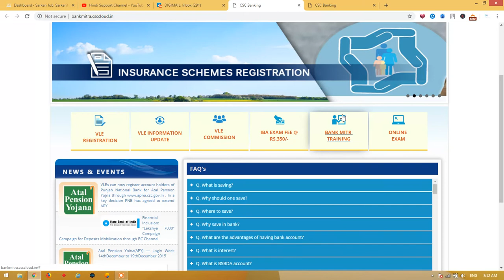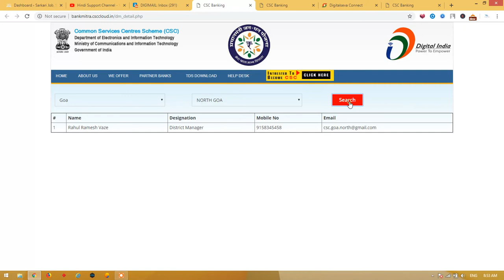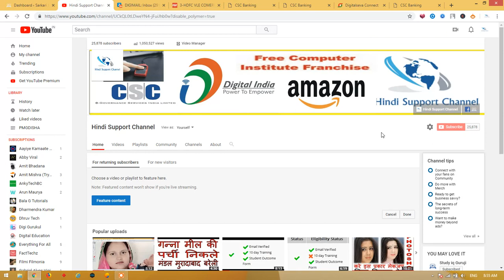HDFC Mini बैंक इस प्रकार खोले बहूत ही आशान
HINDI SUPPORT CHANNEL, नमस्कार दोस्तों इस चैनल पे मैं daily आपको - latest tech news in हिंदी में post करूँगा , यहाँ आपको technical tutorials मिलेंगे topics होंगे - android , computer & internet , online पैसे कैसे कमाते है , hardware networking , Guide & procedure about different work in india govt offices etc  Namaskar Doston iss channel pe mai daily apko - latest tech news in hindi me post karunga , yahan aapko technical tutorials milenge topics honge - android , computer & internet , online paise kaise kamate hai , hardware networking , Guide & procedure about different work in india govt offices etc .